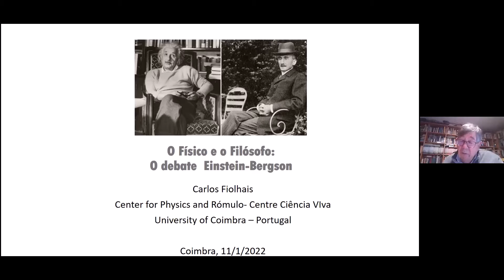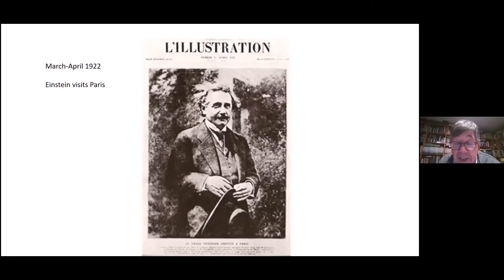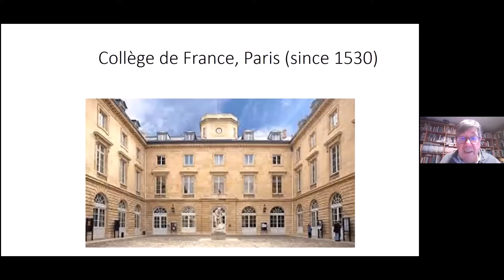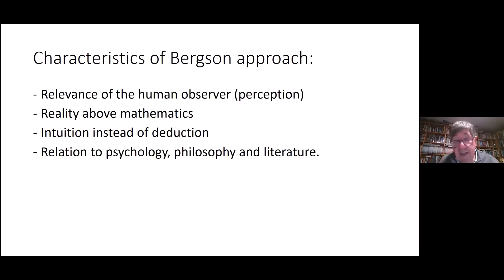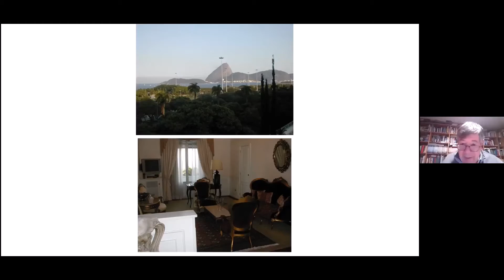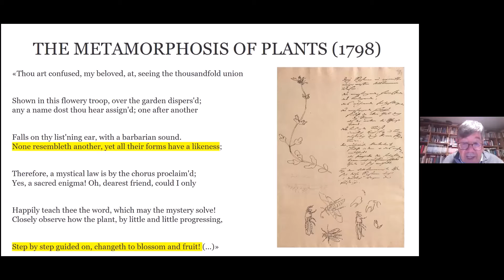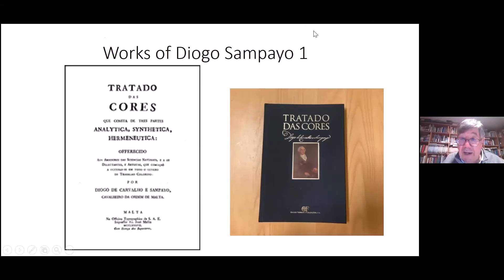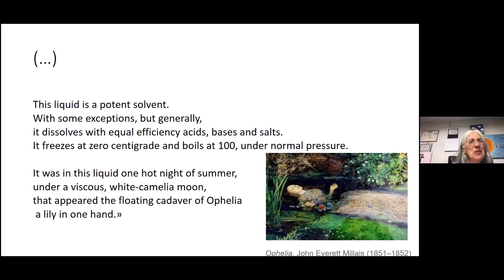O Físico e o Filósofo: o debate entre Einstein e Bergson | Carlos Fiolhais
Palestra "O Físico e o Filósofo: O Debate entre Einstein e Bergson" com o físico Carlos Fiolhais e moderação de Constança Providência.
Sessão inserida no ciclo "Ciência às Seis", realizada via Zoom no dia 11 de Janeiro de 2022.